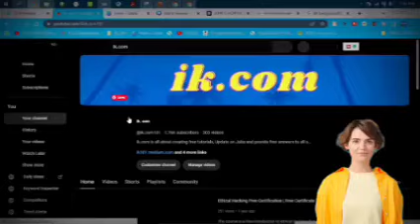uaag grant: UAAG DISBURSEMENT NEWS TODAY | BANK ALART {DISBURSEMENT THIS WEEK }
uaag grant disbursement today, uaag grant in nigeria, uaag grant disbursement, uaag grant disbursement 2023 update today,uaag grant latest update today on disbursement,UAAG GRANT DISBURSEMENT,
▬▬SEARCHES. ▬▬
theobarth update,

▬▬Video Tags. ▬▬

                                                               AND ALSO
The content on this YouTube channel is created for informational and entertainment purposes only. The creator is not responsible for any errors or omissions in the content or for any actions taken based on the information provided. Viewers engage with the content at their own discretion and risk."
▬2. 00:30
▬3. 01:00
▬4. 02:00
▬5. 03:00
▬6. 04:00
▬7. 05:00
▬8. 06:00
▬9. 07:00
▬10. 08:00
▬11. 09:00
▬12. 10:00